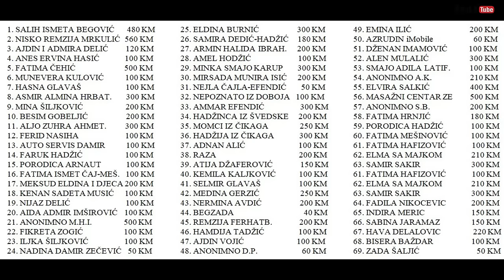RADOVI U VRTU SA NAJPOŽELJNIJIM NEŽENJOM - Čajla's RamVlog 28 *paketići Busovača i Lugovi* 2024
Vidimo se u Zenici, prvi dan Bajrama u Staroj čaršiji kod Konjske česme u 20:00 h (poslije akšama) ako Bog da. Imamo oko 200 paketića. Bujrum!